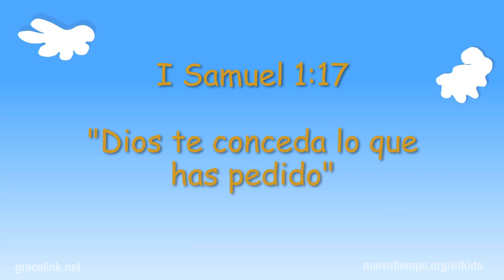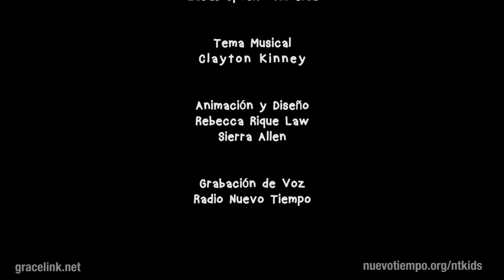El bebé especial de Ana - Episodio 1